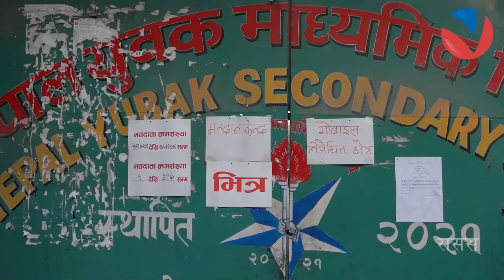निर्वाचन लोकतन्त्रको सुन्दर पक्ष भएकाले सबै मतदाता उत्साहपूर्वक मतदानमा सहभागी हुनुपर्छ|VISION NEPAL